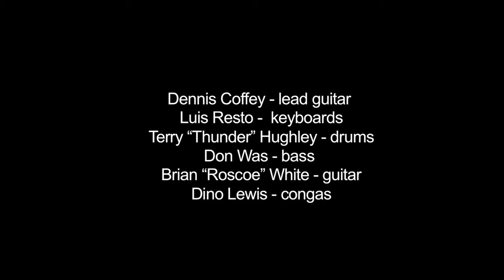DENNIS COFFEY "Scorpio"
Legendary funk/jazz guitarist Dennis Coffey made his debut with Motown's Funk Brothers by playing the distinctive wah-wah part on the Temptation's "Papa Was a Rolling Stone". He has played with Stevie Wonder, Marvin Gaye, Diana Ross, Gladys Knight, The Four Tops, Barbra Streisand, Aretha Franklin, Wilson Pickett and George Clinton among others. His song "Scorpio" - which he performs here - was an international top ten single and is one of the most sampled tracks of the hip hop era.

Dennis Coffey - lead guitar
Luis Resto - keyboards
Terry 'Thunder' Hughley - drums
Dino Lewis - congas

RECORDED LIVE AT THE DETROIT CONCERT OF COLORS
JULY 17, 2010
Engineered and Mixed by
STEVE 'DR. CHING KING' & TOM COURT
Video Directed and Edited by
GEMMA CORFIELD
Cameras:
KEVIN LEESER
MELLISSA MANZAGOL
FERNANDA PIRES
Thanks to:
ROB BARNETT
MICHAEL ISABELLA
PAUL GALLAGHER
KIM SILARSKI
ISHMAEL AHMED
Produced by DON WAS